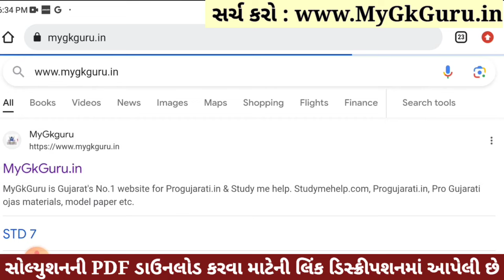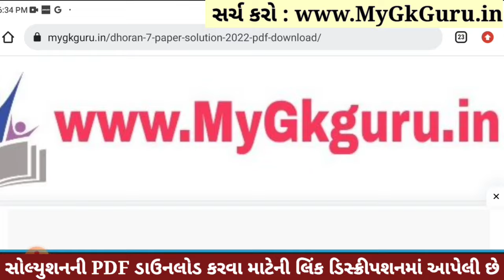💥 Std 7 Science Paper Solution 2023 80 Marks, Dhoran 7 Vigyan Paper Solution 2023 Std 7 Science